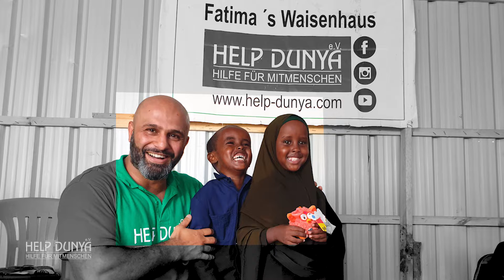Ohren auf, Naima hat uns was wichtiges mitzuteilen👂🎬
Lasst uns Naima und ihre Geschwister nicht aus den Händen lassen.
Durch Eure Unterstützungen haben wir ein bisschen Farbe und Hoffnung in ihre Leben schenken können. Nun müssen sie die Welt nicht mehr in Schwarz-weiß betrachten, sondern haben neue Perspektiven gewonnen und können sich persönlich weiter entfalten, wie auch ihren Horizont erweitern. Lasst Euch von der Lebenswende Naimas inspirieren und seid der Grund für eine vielversprechende und hoffnungsvolle Zukunft dieser Waisen.

Werde auch Du jetzt Pate und rette die Zukunft dieser Waisen.

Spendenkonto🚨:
Sparkasse Bremen
IBAN: DE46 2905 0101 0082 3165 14
BIC: SBREDE22XXX
Verwendungszweck: WA SO